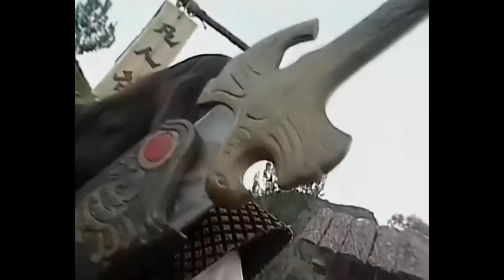【武俠電影】反派至尊邪功大成，4位功夫少年齊力練功，學會玄功合體成功打敗反派！⚔️ 打鬥 MMA | Kung Fu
fyzb